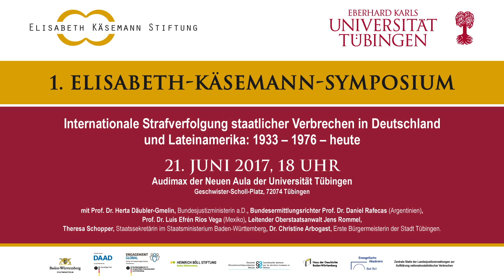1. Tübinger Elisabeth-Käsemann-Symposium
Internationale Strafverfolgung staatlicher Verbrechen in Deutschland
und Lateinamerika: 1933 – 1976 – heute